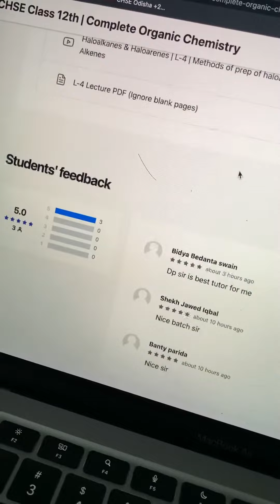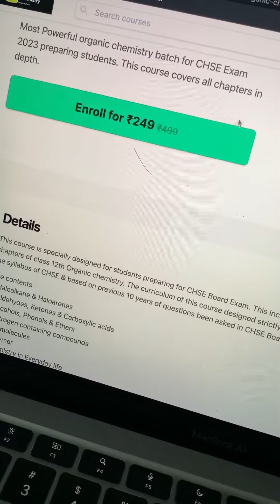🔴Students feedback 💪| O2 Batch | Thank You 🙏 Pilamane for your love & Support